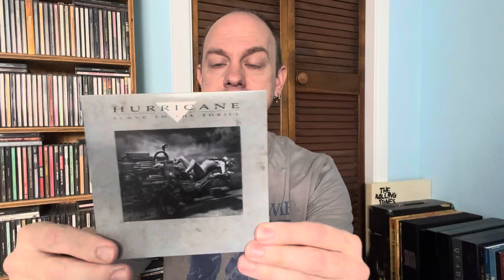New Music Finds #86 - 13 CDs